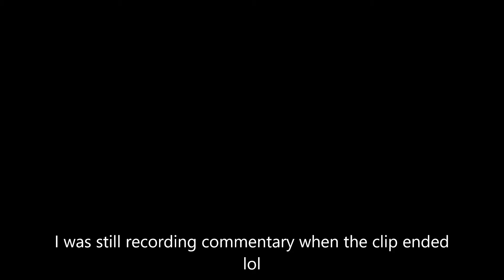INTRODUCTION: UFC 4 Career - Episode I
Here we are. My newest endeavor. I present to you, D.E.A.D. Games.
My brand is D.E.A.D. which stands for Drop Everything And Destroy.
Anyway, here is my introduction and explanation of my current setup until I get better equipment and my first two (full) fights of my UFC 4 Career mode gameplay.